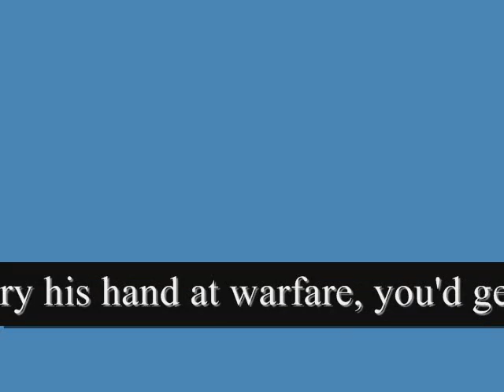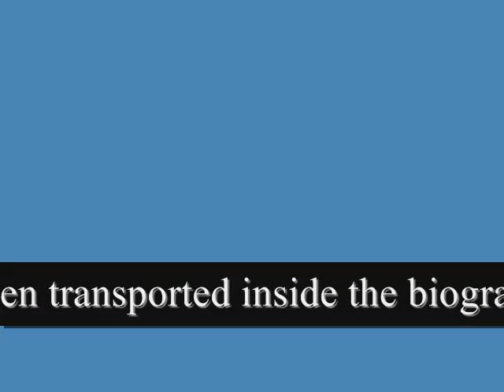Games that should be made and announced at E3 2010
Super Mario Warfare-2011
Bioshock 3- 2011
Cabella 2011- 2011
Rewriting Fiction History- 2011